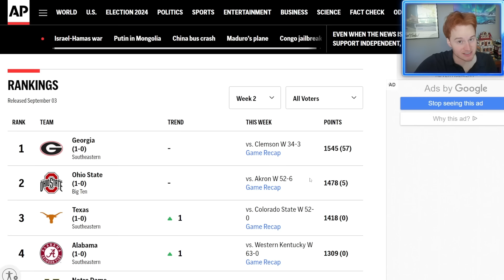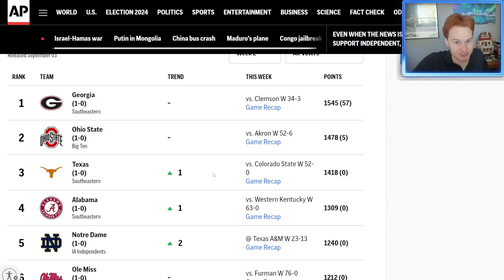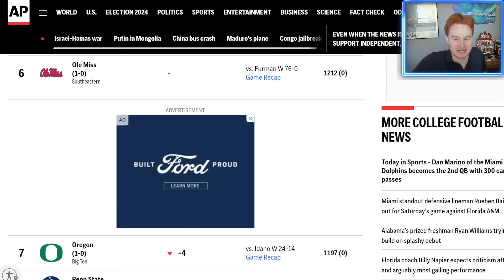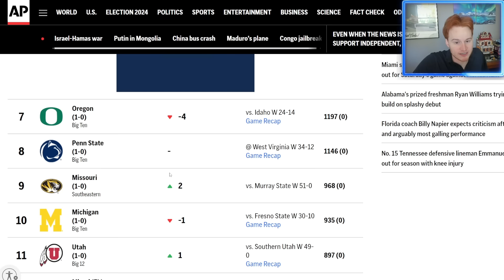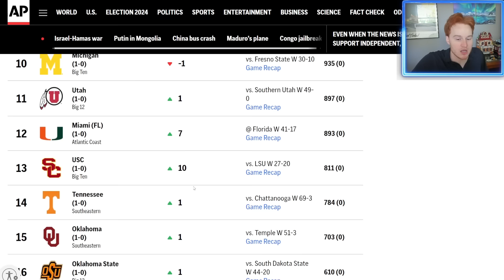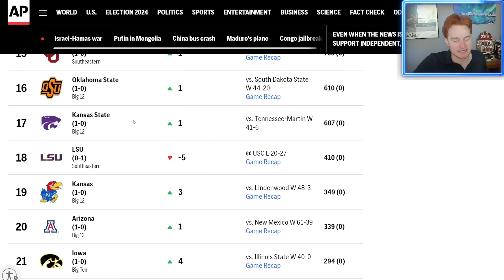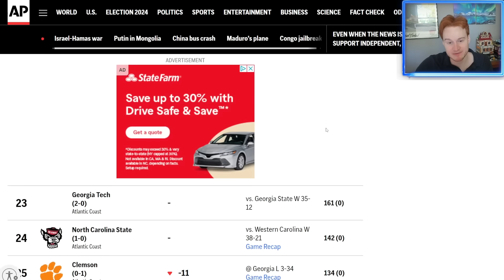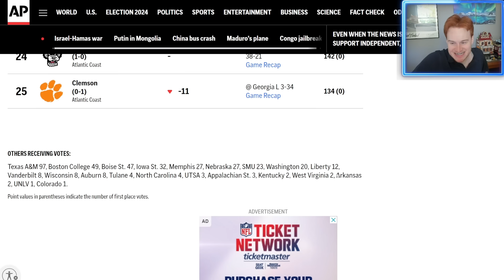College Football AP Top 25 Poll *UPDATED* for Week 2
Discussing College Football WEEK 2 2024 ap poll